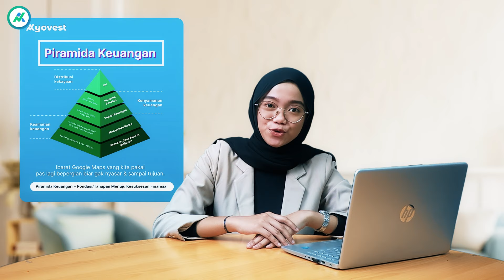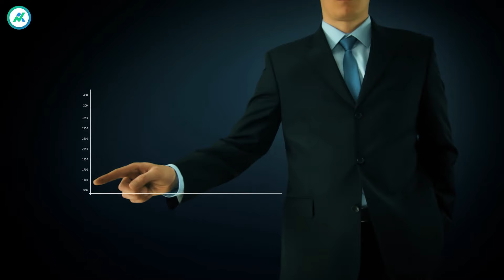EPS 1: ALOKASI GAJIAN BULANAN JADI GAK GALAU LAGI BERKAT PIRAMIDA KEUANGAN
Piramida Keuangan bisa jadi solusi buat kamu yang tiap gajian sering galau, antara lunasin hutang dulu atau dialokasikan ke dalam investasi. Biar gak penasaran, cuss nonton videonya sampai selesai biar dapet solusi lengkapnya.